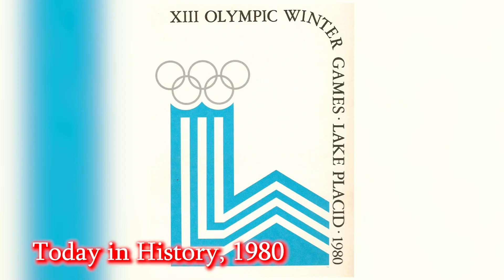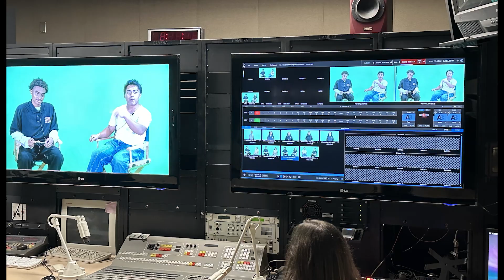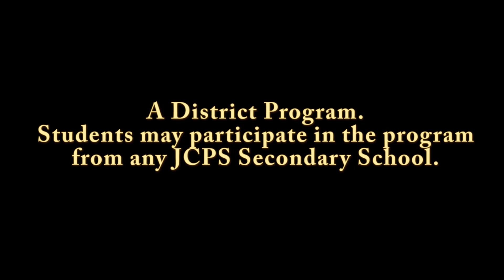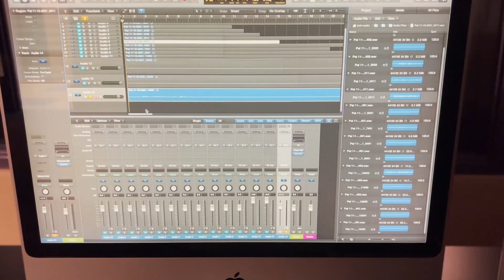BEST PROGRAM Students in Action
Here's a round-up of some of our B.E.S.T. (Broadcasting & Electronic Story-Telling) students reporting on a range of subjects for air on our cable stations and streaming platforms.
Their careers began here!